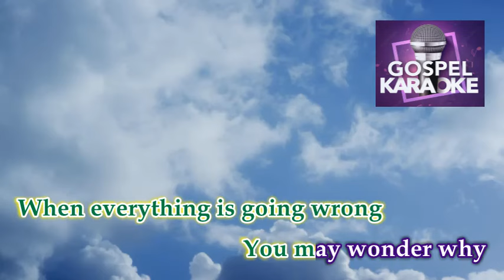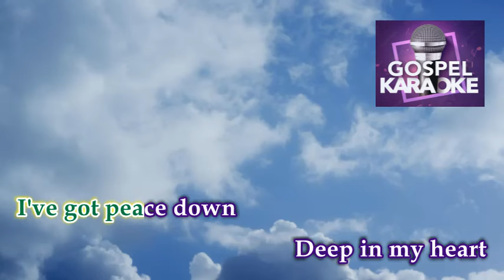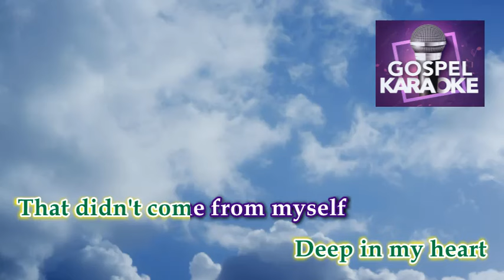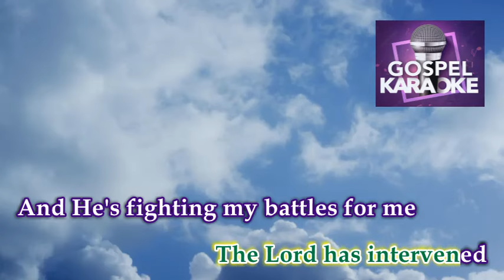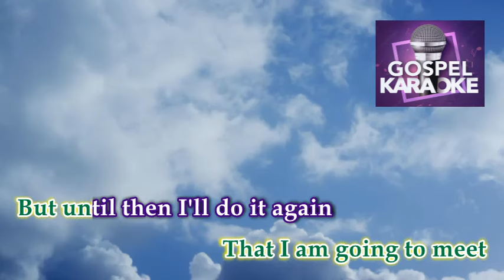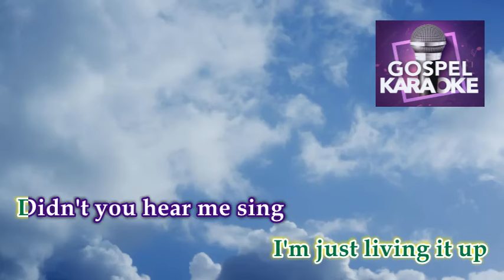Living It Up │ By SFAS Singers │ Karaoke Version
Title: Living It Up
By: SFAS Singers